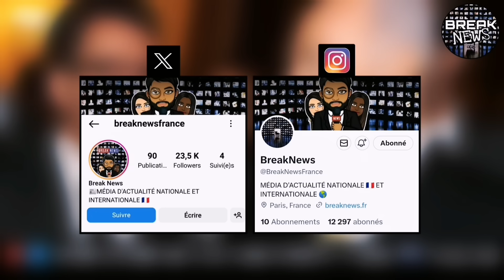🔴➡️Antoine @ALeaument (LFI) ridiculise Frédéric Haziza 🇮🇱 en plein direct !